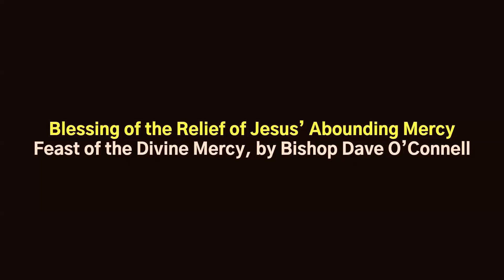Blessing of the relief of JESUS' ABOUNDING MERCY